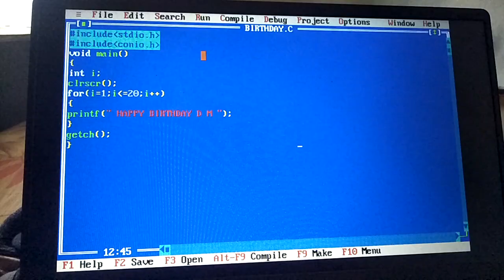video# clips program in c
Programing language in c
Happy birthday karne ki tarika
Happy birthday programming in c
Happy birthday